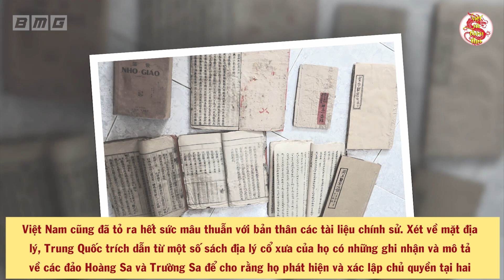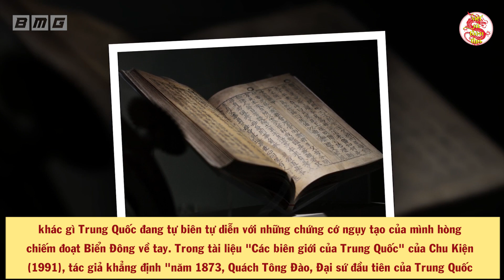Cả Thế Giới SỬNG SỐT Trước Thủ Đoạn Đê Hèn Của TQ Hòng Chiếm Đoạt Hoàng Sa Trường Sa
Cả Thế Giới SỬNG SỐT Trước Thủ Đoạn Đê Hèn Của TQ Hòng Chiếm Đoạt Hoàng Sa Trường Sa. Thời gian gần đây, Trung Quốc trắng trợn điều hàng loạt tàu đến gần 1 bãi đá ngầm trên biển Đông, được gọi là đá Ba Đầu, rạn san hô thuộc cụm Sinh Tồn của quần đảo Trường Sa, thuộc quyền quản lý và chủ quyền của Việt Nam. Mặc dù Việt Nam đã đưa ra đầy đủ bằng chứng lịch sử không thể chối cãi ở 2 quần đảo Hoàng Sa và Trường Sa. Thế nhưng, với kẻ khác máu tanh lòng như Trung Quốc thì họ không những không chịu thừa nhận mà còn đưa ra các chứng cứ xuyên tạc lịch sử nhằm bịt mắt dư luận quốc tế. Điều đáng chú ý là trong đó có 1 tấm bản đồ quý giá giúp Trung Quốc vênh mặt tha hồ tác oai tác quái trên Biển Đông. Rốt cuộc, để hòng chiếm đoạt biển Đông, Trung Quốc đã cả gan xuyên tạc lịch sử như thế nào? Liệu chứng cứ này là thật hay chỉ là chiêu trò thâm độc của kẻ thất bại? Tất cả sẽ được giải đáp trong video của VSTT!
- Biên tập nội dung & MC: Thu Trang
- Dựng video: Thái Sơn
- Giọng Đọc: Trang Trần